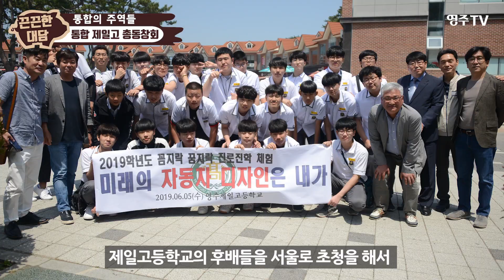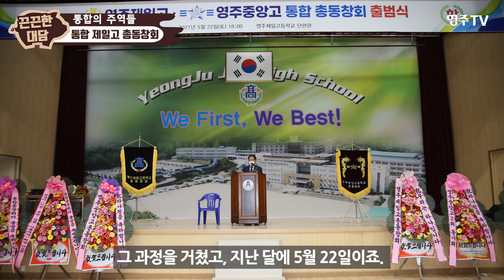[끈끈한 대담]통합영주제일고 동창회 출범-통합의 주역들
영주중앙고등학교 총동창회와 영주제일고등학교 총동창회가 하나로 뭉쳐 지난 5월 22일 통합총동창회로 출범했습니다.

통합동창회 초대회장으로 선출된 이중호 전 시의회의장은 “통합총동창회를 위해 많은 노력을 기울여온 관계 동문들에게 감사의 인사를 전한다”며 “통합총동창회 출범과 함께 이제는 2만8천 동문이 됐다. 앞으로 영주에서 가장 크고 훌륭한 인재를 배출하는 총동창회가 될 수 있도록 최선을 다하겠다”는 다짐의 인사를 전했습니다.